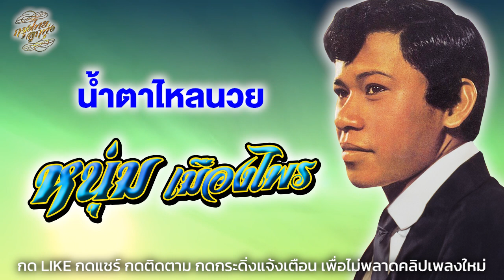หนุ่ม เมืองไพร : รักพี่เท่าไหร่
00:00 รักพี่เท่าไหร่
03:01 ไปจนได้
05:36 ย้ายบ้าน
08:53 สวรรค์คนจน
11:47 ไม่น่าเลยเนี๊ยะ
14:44 อย่ารักคนอื่น
17:19 น้ำตาไหลนวย

เพื่อเป็นกำลังใจรบกวนฝาก กด LIKE กดแชร์ กดติดตาม และกดกระดิ่งแจ้งเตือน เพื่อไม่พลาดคลิปเพลงใหม่

ฝากช่องน้องใหม่ สำหรับผู้ชื่นชอบการร้องเพลงคาราโอเกะ KTOKE